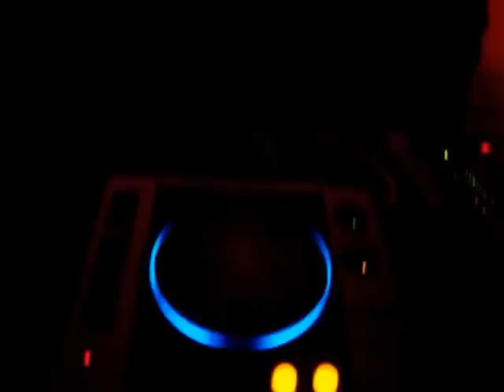ANIVER 15 ANOS MEGASOM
FESTA DE ANIVERSÁRIO EM COMEMORAÇÃO AOS 15 ANOS DA EQUIPE MEGASOM, REALIZADA NO DOMINGO, 15/11/2009 NO CLUBE ESPERANÇA EM SERTÃO SANTANA, COM PARTICIPAÇÃO ESPECIAL DA DJ LETÍCIA SARTORETTO DA REFUGIUS PORTO ALEGRE!